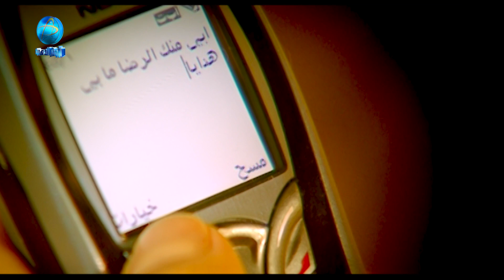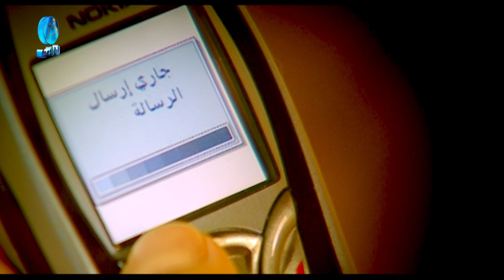الفنان محمد السليمان | الرضا | فيديو كليب